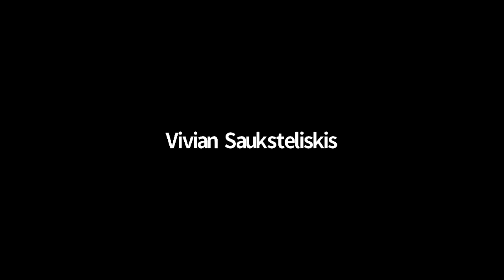Startups lideradas por mujeres: hackeando la brecha de financiamiento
En América Latina y el Caribe, las mujeres constituyen el 41% de la fuerza laboral. Sin embargo, la participación laboral femenina en la región continúa casi 30 puntos por debajo de la masculina. - En la región, solo 3 de cada 10 trabajadores en el campo de las matemáticas y la informática son mujeres.
Nos enfrentamos a una gran oportunidad para restablecer el equilibrio entre mujeres y hombres en la industria. En esta charla escucharemos las experiencias de distintas mujeres que han desarrollado su emprendimiento en este contexto, y la perspectiva de Globant Ventures, el Fondo Corporativo de Globant.
Hay trabajos y hay carreras. Las oportunidades vienen a golpear la puerta cuando menos lo esperas. La decisión es tuya. Desde tener la oportunidad de hacer algo significativo día tras día, hasta estar rodeado de gente supremamente inteligente y motivada.

¿Estás listo?